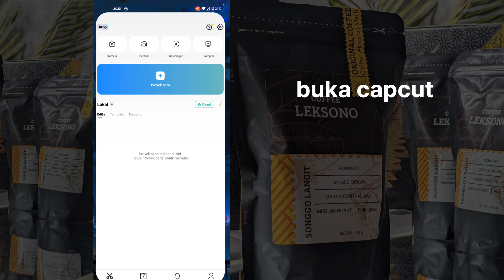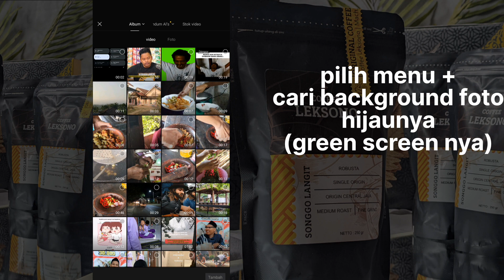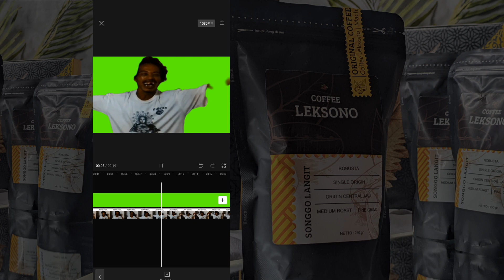Trik cepat bikin mentahan green screen meme seperti di TikTok atau ig reels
nih kalo kalian liat meme meme di TikTok maupun Ig reels banyak yang hanya potongan video tanpa ada background nya nah, disini aku bakal kasih tutorial simpelnya atau cara cepat edit bikin mentahan green screen video lewat hp. tonton videonya sampai selesai dan jangan lupa komen, like, subscribe. terimakasih